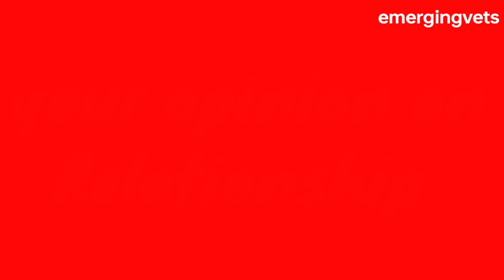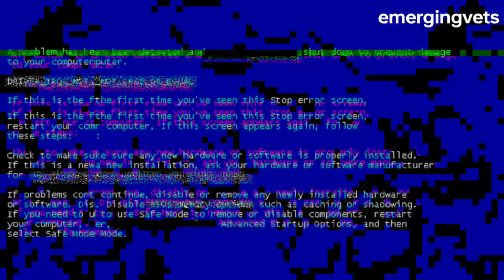Fresher's introduction 22 Batch Bihar Veterinary College Patna .